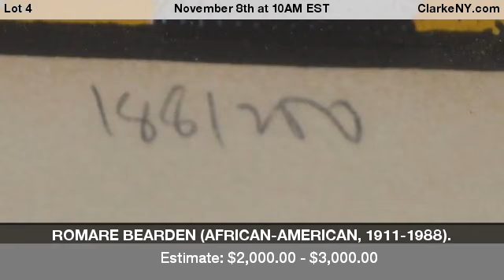ROMARE BEARDEN (AFRICAN-AMERICAN, 1911-1988).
Etching, aquatint, and screenprint in colors with hand-coloring. "Out Chorus". 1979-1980. Signed lower right. No. 188 from an edition of 200. From a Larchmont, NY collection. - For Auction on November 8th at 10AM EST at ClarkeNY.com